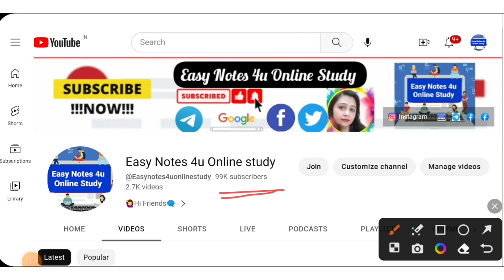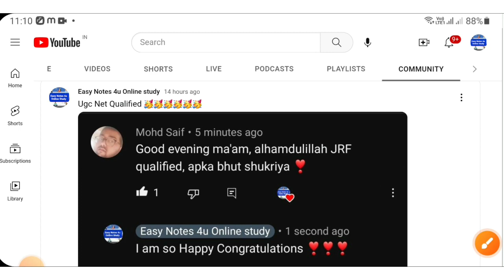Ugc Net June 2023 Form Fill up। Ugc Net June 2023 Application Form , Exam Date । Ugc Net Result 2023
UGC-NET 2023 : June Application Form । Ugc Net Form Fill up 2023 । Ugc Net June 2023 Exam date । Nta

ugc net,